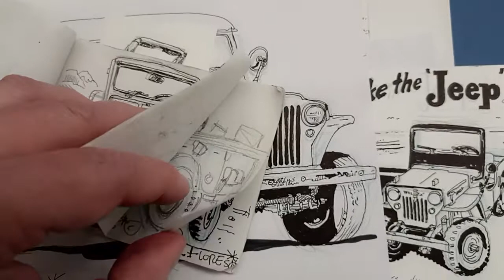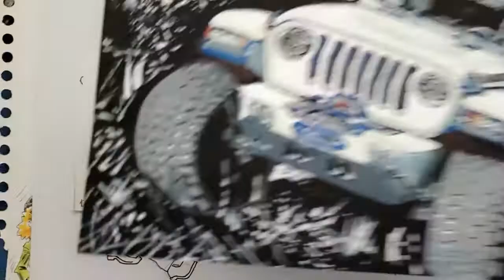Jeep sketches and doodles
A short vid showing part of my jeep related drawings and sketches.